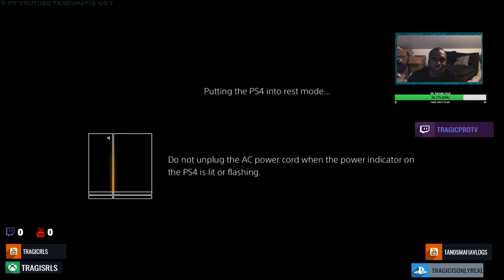LIL TJAY SLOW GRIND REACTION AND REVIEW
il TJay "Slow Grind" (WSHH Exclusive - Official Music Video)

equipment use in this video :

8gigs of ram
gpu gtx 750ti
1tb harddrive
500 gb hard drive
2ms 24''inch monitor benq